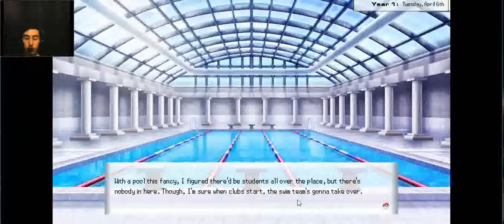Pokemon academy life Ver 1.0.3 Ep 7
Like if you enjoyed. Comment on what you want to see on my channel.